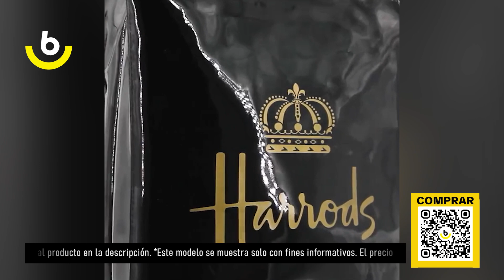TOP-10 bolsas de calidad de AliExpress. Los mejores artículos y productos de China.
Solicitar un dispensador TOP-10 bolsas de calidad:

Bolso de las niñas
Mochila de piel sintética
Bolsas de compras reutilizables
Mini bolsa de almacenamiento de toallas sanitarias
Bolso de dama
Neceser de mujer fabricado en poliéster
Neceser de mujer
Bolsos de mujer en un hombro
Bolsa impermeable para zapatos

Nuestras listas de reproducción:

1. TOP Productos para hombres de Aliexpress. Compre productos interesantes a precios de ganga de proveedores confiables
2. Artículos TOP de Aliexpress. Compre productos interesantes a precios de ganga de proveedores confiables